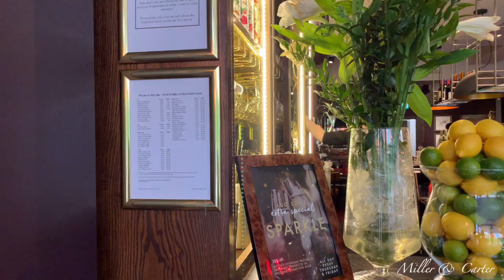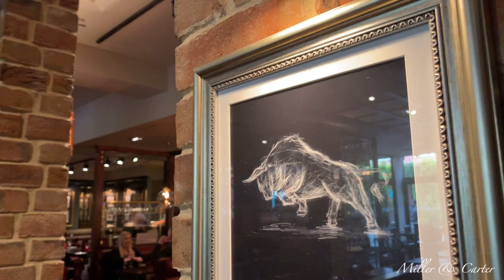Miller & Carter - Stratford Upon Avon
This video is about Miller & Carter